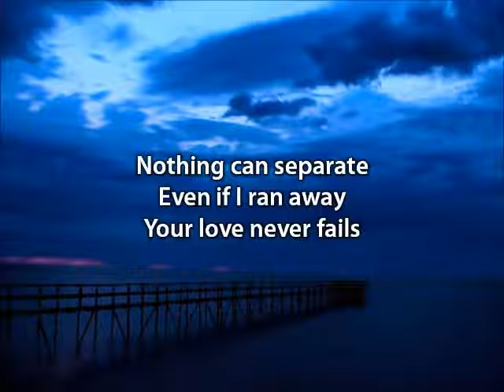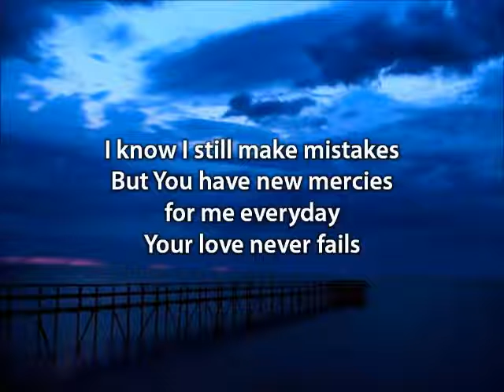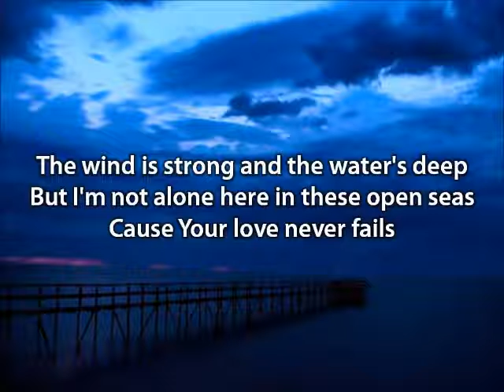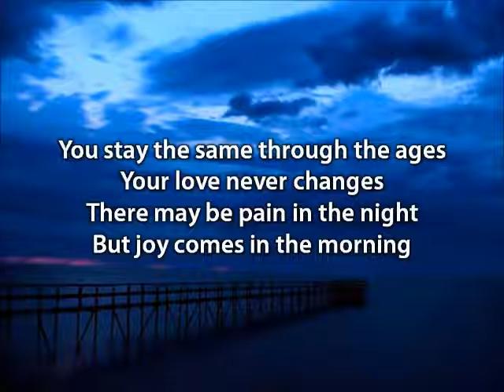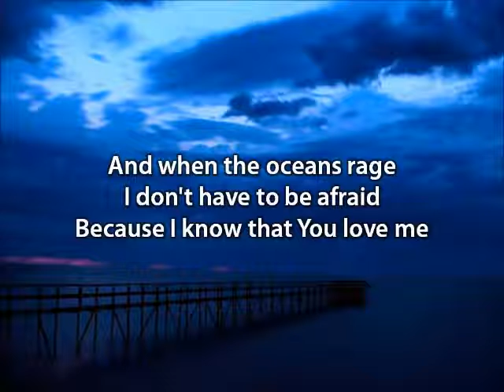Your Love Never Fails Jesus Culture with lyrics